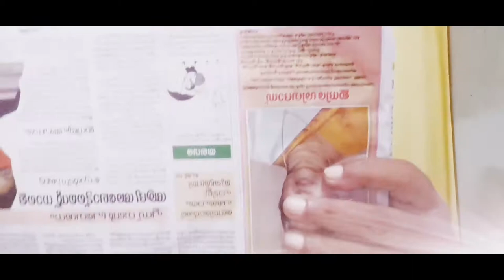21 സെപ്റ്റംബർ 2021 ലെ കേരള കൗമുദിയിൽ നിന്നുള്ള വാർത്ത. (17 മിനിറ്റുകൾ മാത്രം)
21 സെപ്റ്റംബർ 2021 ലെ കേരള കൗമുദിയിൽ നിന്നുള്ള വാർത്ത. (17 മിനിറ്റുകൾ മാത്രം)